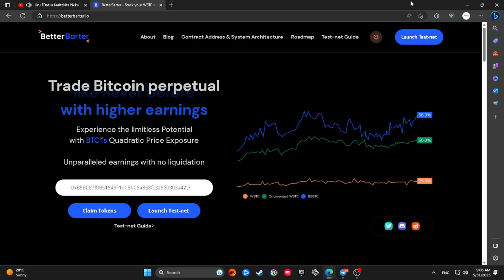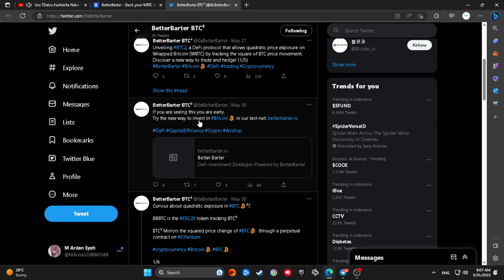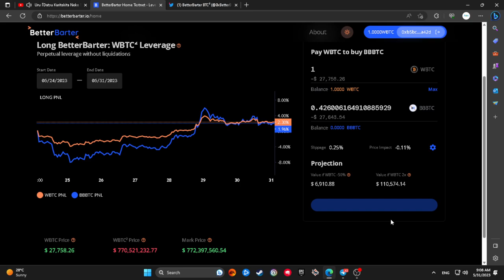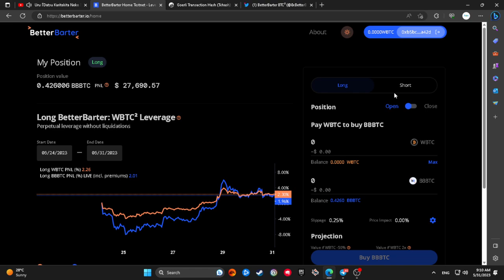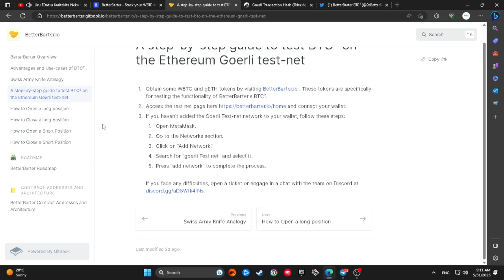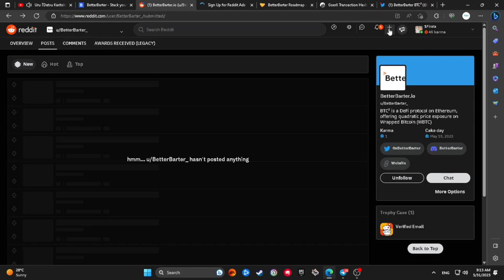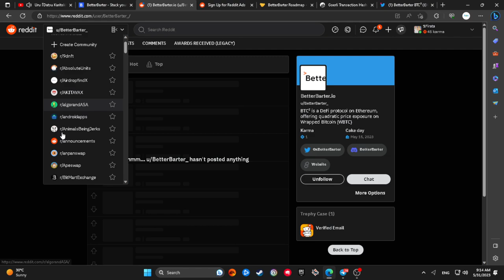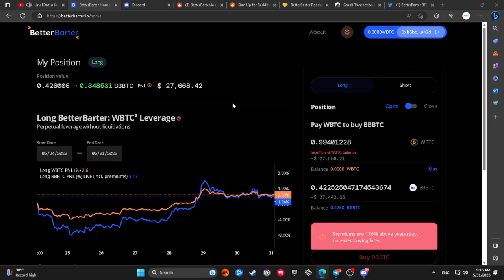Better Barter Testnet Tutorial